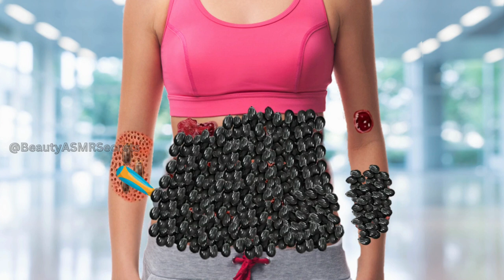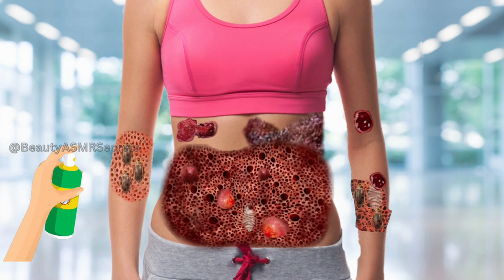ASMR Treatment 2D Animation Video | Infected Body Treatment | Relaxing Video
Attribution:
- a href=" by gpointstudio/a on Freepik
- a href=" by jcomp/a on Freepik
- a href=" by macrovector / a on Freepik
- a href=" by valadzionak_volha /a on Freepik
-a href=" by brgfx /a on Freepik
- a href=" by mrsiraphol /a on Freepik
- a href=" Image by macrovector /a on Freepik
- a href=" by upklyak /a on Freepik
- a href=" by frimufilms /a on Freepik
- Image by a href=" Freepik /a

©Copyright: Beauty ASMR Secrets
©Videos on the channel are copyrighted by Beauty ASMR Secrets. Do not copy or re-upload in any form.